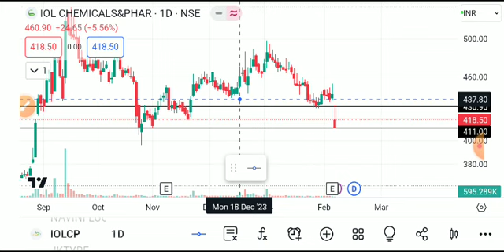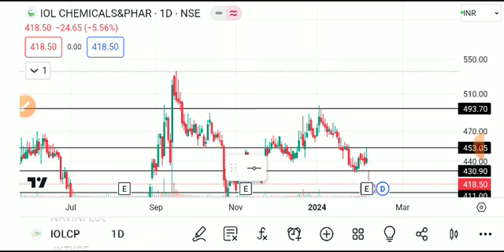iolcp share latest news today, iolcp share analysis, iolcp share price target